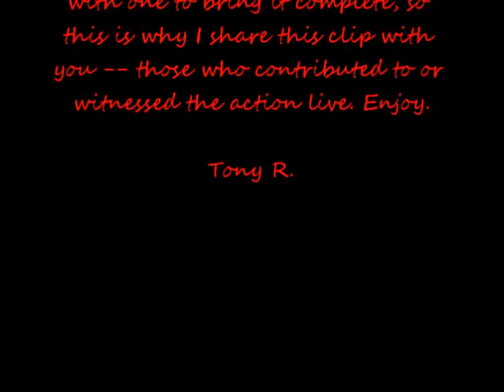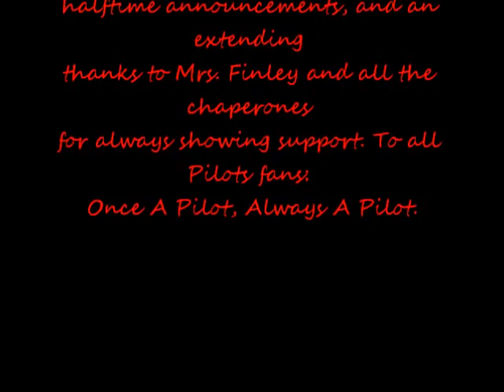Banning Pilots Halftime Show With Dorsey, 1992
Thank you all for choosing to view this clip on my channel. It is an honor to become part of a legacy to a great tradition at (Phineas) Banning High School. Live footage from an era is not so easy to come across with one to bring it complete like I do and in the best quality, video and audio, so this is why I share this clip with you.

This is the Marching Pilots of (Phineas) Banning High School. What you will be listening to is multiple renditions by the Pilots, along with a great performance. The Marching Pilots are from the community of Wilmington, CA. This community is in the South Bay Harbor Area of the City of Los Angeles, also known as the Heart of the Harbor, and the high school is the Pride of Wilmington.

There were many great students that shined or made an impact in class as a Marching Pilot. However, I understand many of them never truly got a chance so see a video of themselves. Today, we have an opportunity to do so in full; and, because you chose my channel, I thank you with a full performance of yourself.